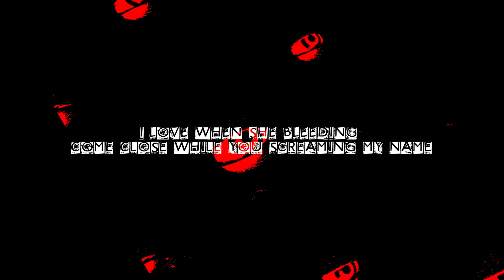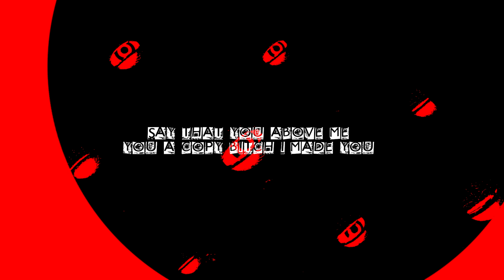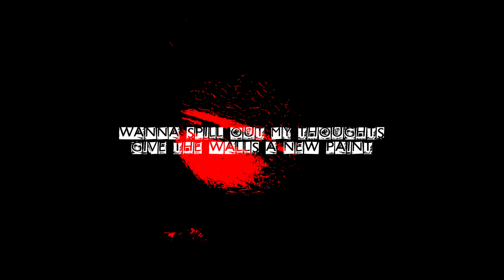GORYGEMINI - HATE YOU (Official Lyric Visualizer) Prod. TwentyTwo5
𝚂𝚝𝚛𝚎𝚊𝚖 𝚖𝚢 𝚏𝚞𝚕𝚕 𝚊𝚕𝚋𝚞𝚖 "𝚃𝙷𝙴 𝚆𝙰𝙻𝙻𝚂 𝙷𝙰𝙳 𝙴𝚈𝙴𝚂" 👁️🖤 𝙻𝚒𝚗𝚔𝚜 𝙱𝚎𝚕𝚘𝚠 ⇩